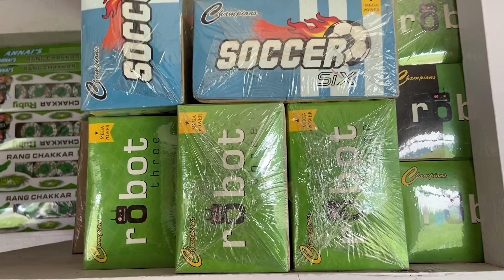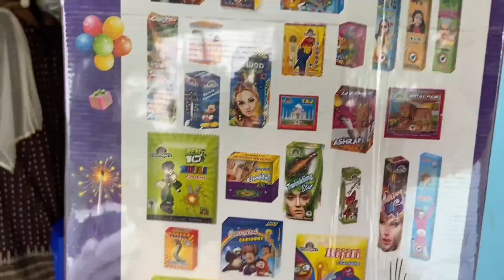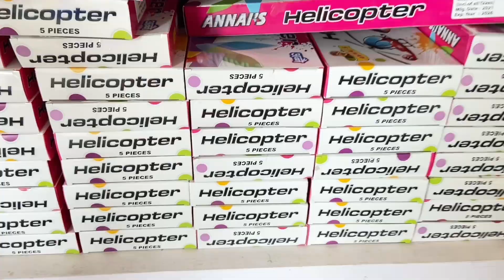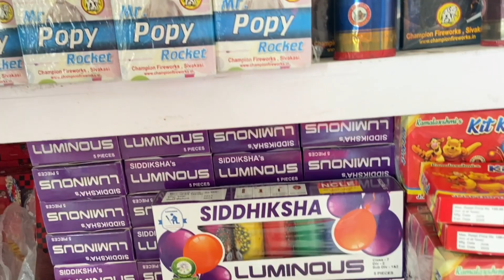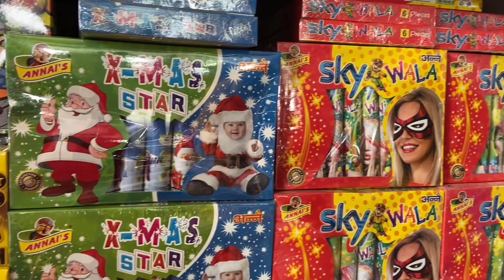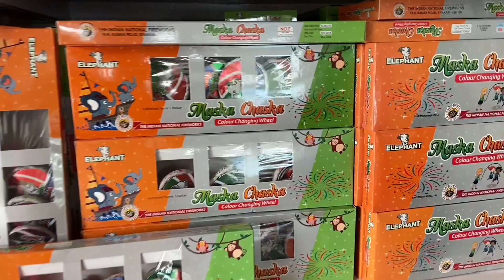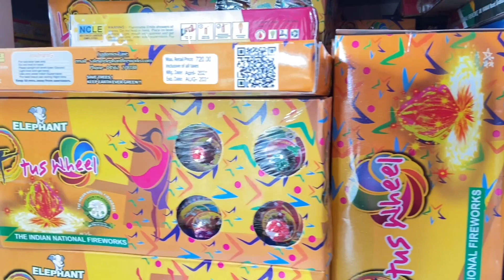வித்தியாசமான Fancy Crackers | Crackers Factory - Buy Cheapest Crackers For Diwali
SRI VARI SITHI VINAYAGAR TRADERS - MRM PYRO PARK
Virudhunagar Main Road, Amathur, Sivakasi - 626 189.